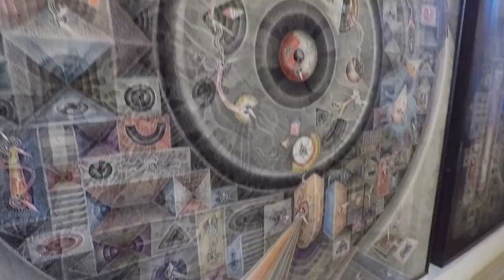Agung Rai Musium Of Art - ARMA Ubud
Agung rai musium of art atau biasa di sebut ARMA.
musium ini terletak tidak jauh dari pusat kota ubud.

yup buat kawan" yang suka banget dengan ART pasti sudah tidak asing dengan nama itu bahkan mungkin sudah kesana.
Musium ini banyak terdapat lukisan" budaya khas bali kadang tempat ini sendiri sering di buat tempat pameran lukisan nasional.
Suasana yang kental oleh budaya bali di tambah tempat ini sejuk membuat pengen berlama" di musium agung rai ini.

buat kawan" yang main ke ubud wajib nih untuk atur jadwal ke sini.